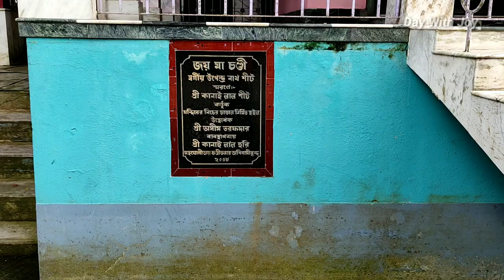Gobardanga Chanditala Ghat Beside Of Kankana Baor Historical Landmark In Gobardanga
In this video trying to cover the Chanditala ghat and it's natural environment in north 24 parganas Gobardanga.
Video Elements:
Where is chanditala ghat?
How to reach Gobardanga Chanditala Ghat?
A short trip to gobardanga.